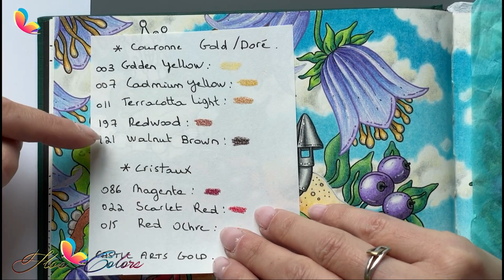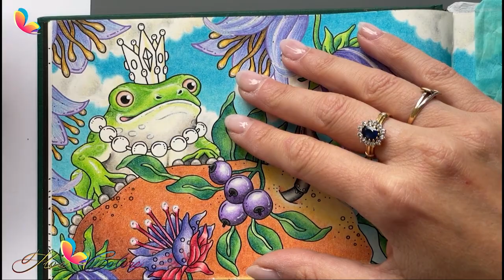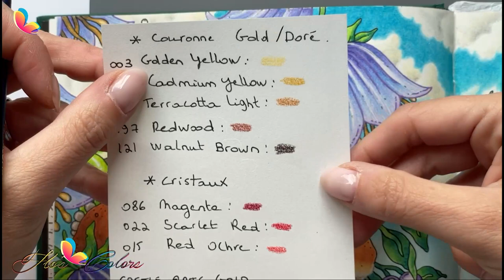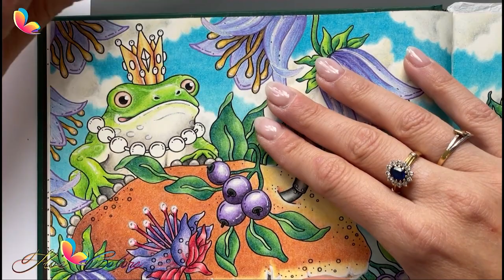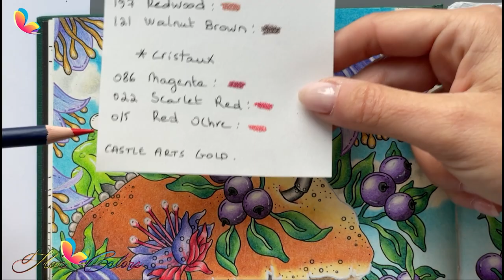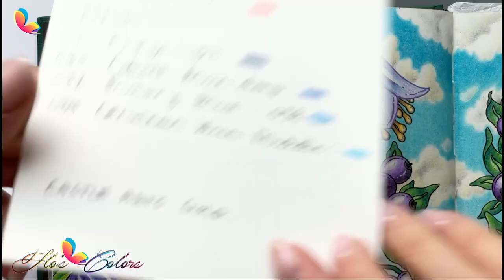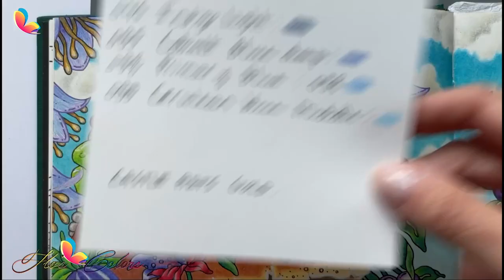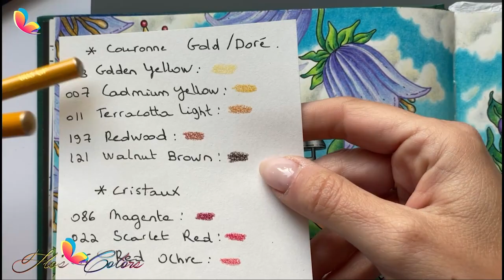Tuto Couronne dorée et perles - Forest Kingdom - Hanna Karlzon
Flo's Colors
Hello!! Dans cette vidéo, je vous montre comment réaliser facilement un effet doré ainsi que des perles. Bon tuto!

Livre : Skogsriket / Forest Kingdom
Auteur : Hanna Karlzon
Matériel utilisé : Crayons de couleur castle Arts Gold 120, stylo gel uniball

wishlist Flo’s Colors

Liens :
Tales from the forest kingdom
Castle Arts gold 120